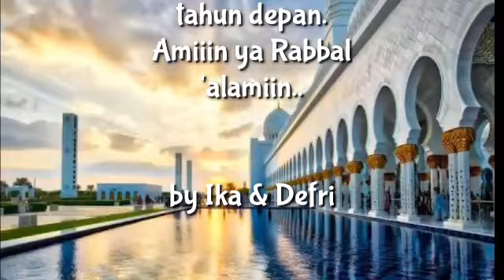Idul fitri 1439 H